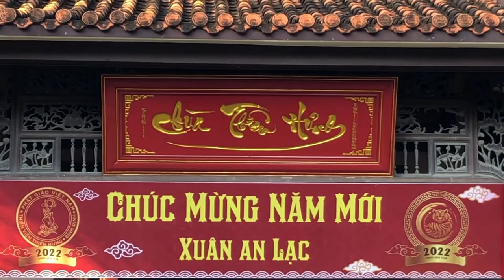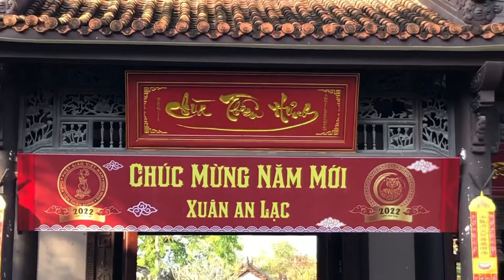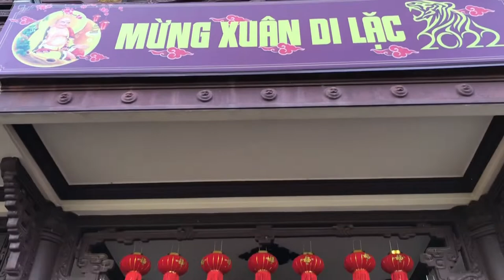Mùng một Tết nhâm dần viếng chùa Thiên Hưng đẹp nhất An Nhơn, Bình Định 2022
Nhạc không lời liên khúc nhạc Xuân